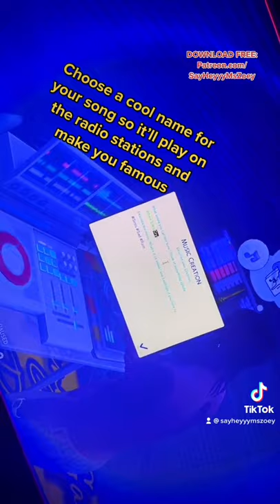The Sims 4||Bars Is Back Rapper Career “How To Record/Write Songs” 🎤🔥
Bars Is Back Rapper Career is more than just a career, it's a full mod pack! Check it out and tag me online if you play!
Join me on Discord if you love sims and other cool gameplay and chill vibes